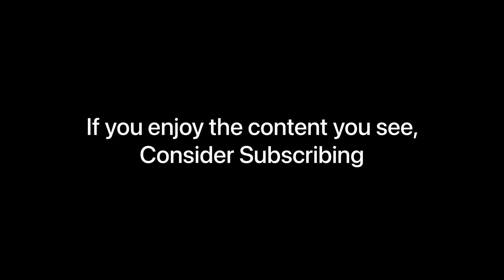Sea of Thieves | Funny and Cool Moments #1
Welcome to Sea of Thieves! This is the first video like this, so if you enjoy let me know!

All the clips were made by me so everything is original!